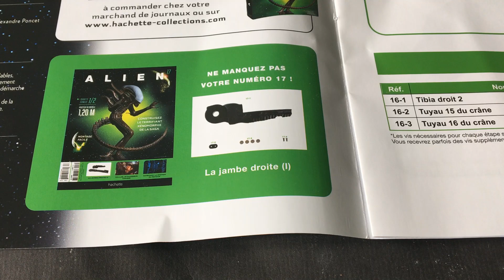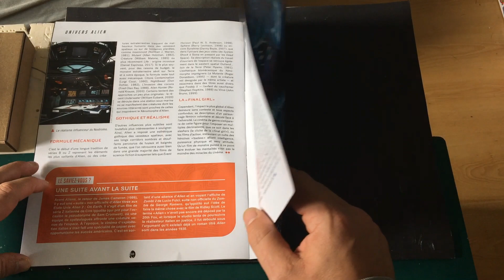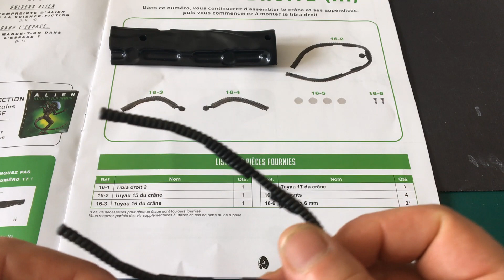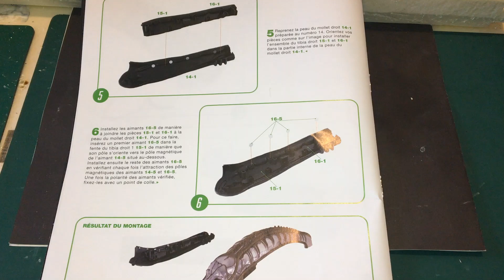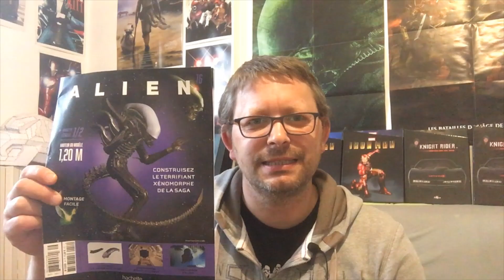alien numéro 16 collection hachette;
je vous présente le numéro 16 ainsi que le montage , on va continuer la tête et aussi continuer la jambe droite .